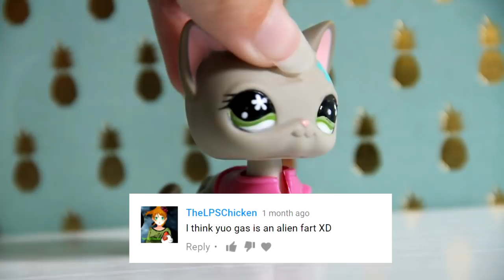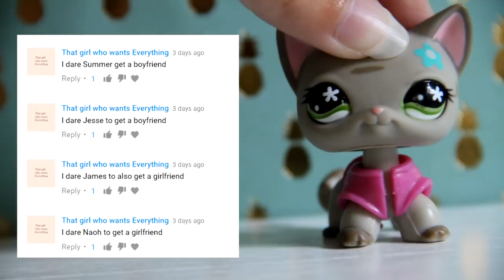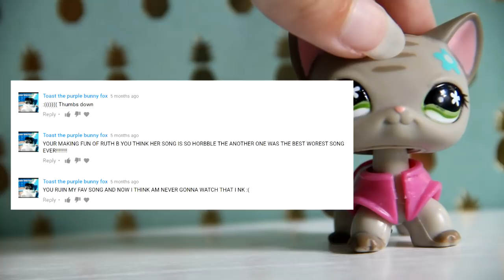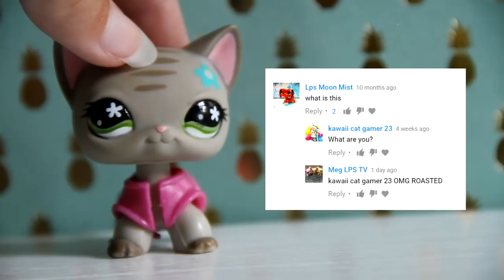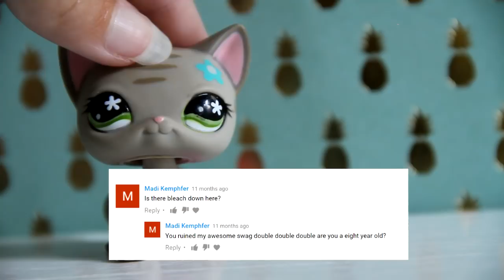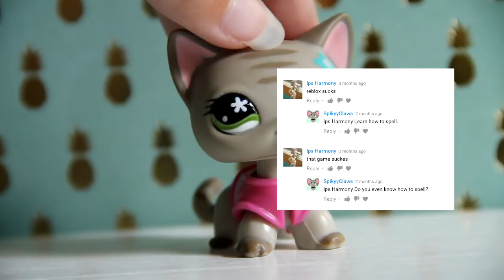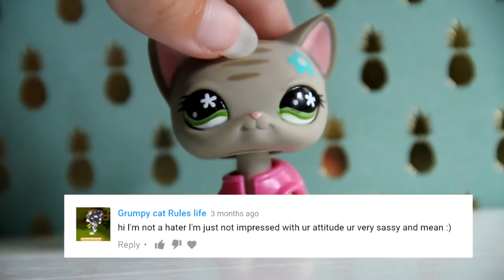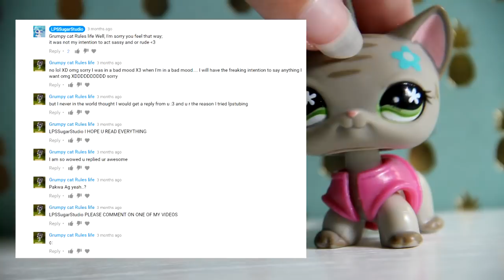READING YOUR COMMENTS | Smoothies & Alien Farts?!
TODAY I AM READING YOUR COMMENTS :00

Don't forget to leave questions for the Q&A down below!
This Q&A is to thank you all SO MUCH for almost 20k subscribers!! :'oo I couldn't have made it this far without each one of you. ;3

Also guys, please don't go harass the haters that were mentioned in this video. This upload was not made to blame anyone, I just wanted to have some fun and entertain you guys ;3 Besides, it won't make things any better to go harass them, and it's just best to ignore those people ;v; that aside, enjoy the video! ;D

✦ Social Media ✦
Instagram • @lpssugarstudio
Lps Amino • -Sugar-
Mep Channel • Sugar'sLittle Studio

✦ Equipment ✦
Camera- Canon Rebel T2i
Editor- Sony Vegas Pro 13 (SVP13)

UPDATES;

So yes, as I mentioned in the video school is starting for me next week; this means that my filming time is extremely slim :( However, I will try my absolute best to get as much content up as I possibly can! There just won't be as much ;^; thanks for reading this far! Y'all are awesome! ;0